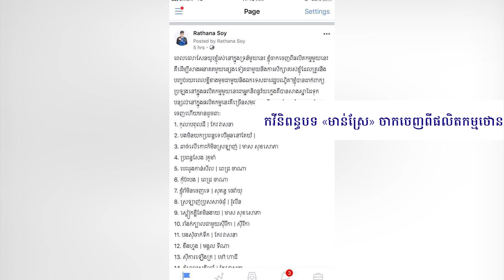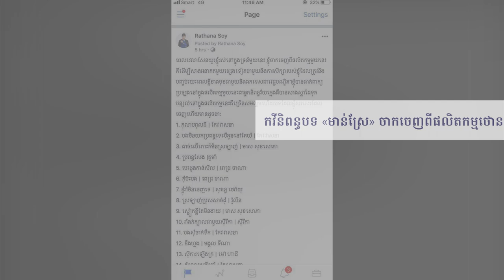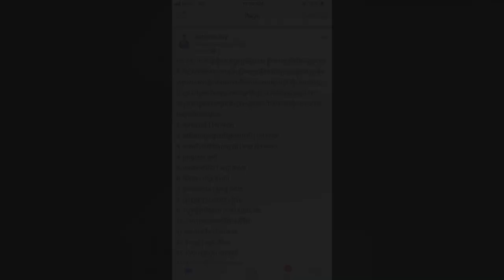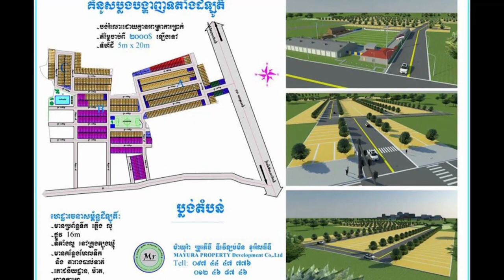កវីនិពន្ធ​បទ «មាន់ស្រែ» ប្រកាស​ចាកចេញ​ពីផលិត​កម្មថោន យ៉ាង​ភ្ញាក់​ផ្អើល!